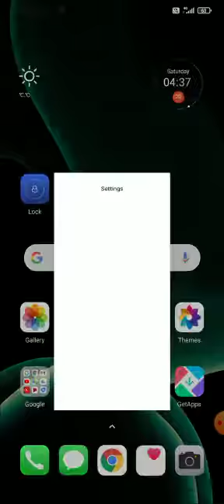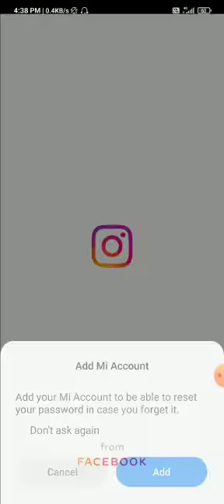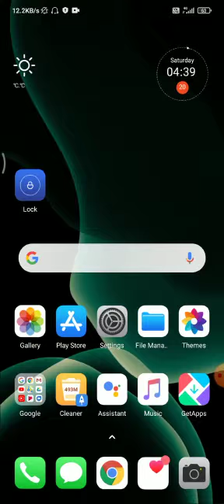how to do AppLock in Poco M2 me app lock kaise kare app lock problem solution in Poco M2 Pro 2021